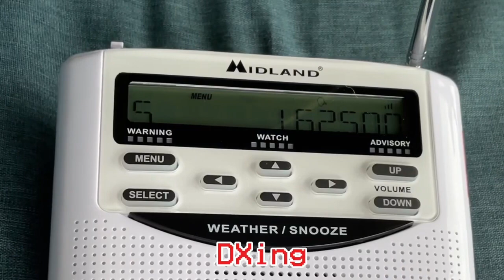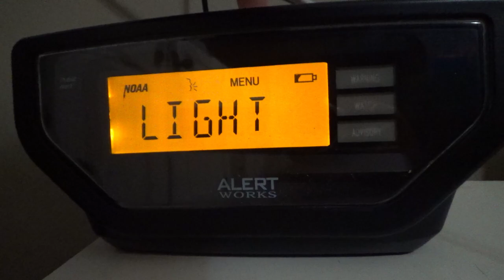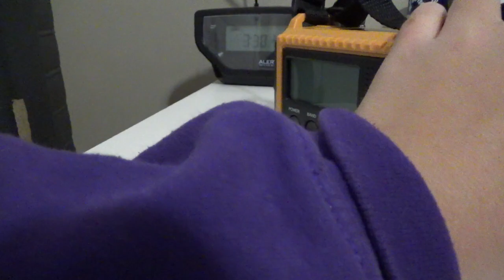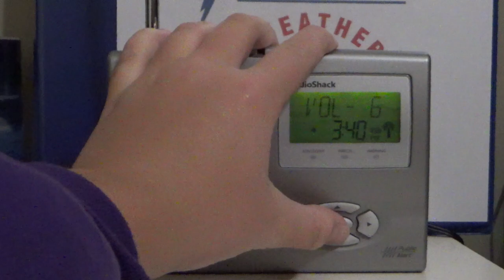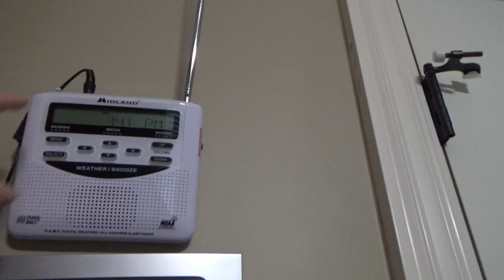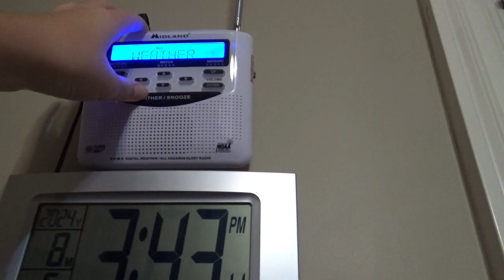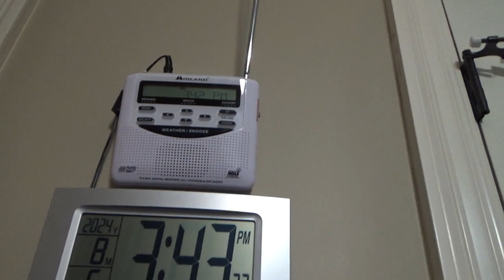Weather Radio Collection as of 8/5/2024